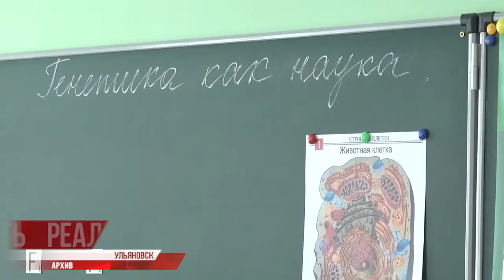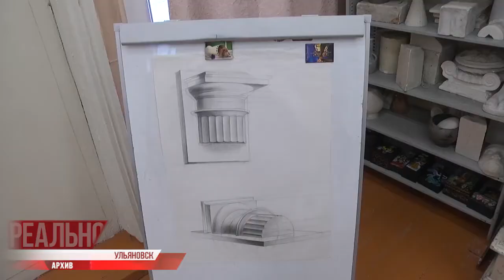Индустриальные парки. О статусе педагога. Стипендия за талант